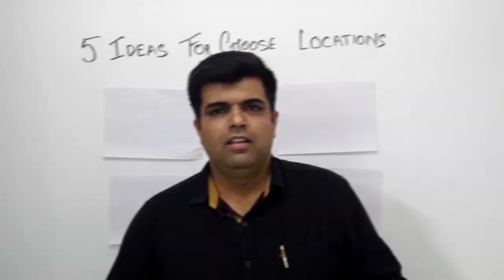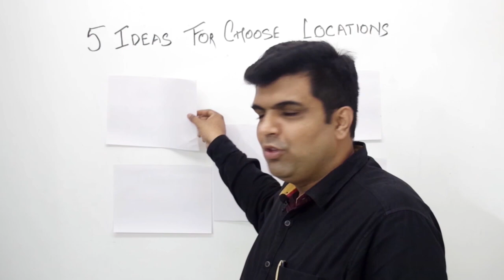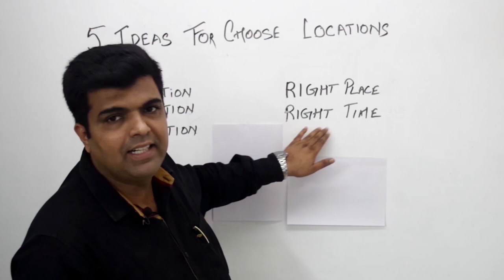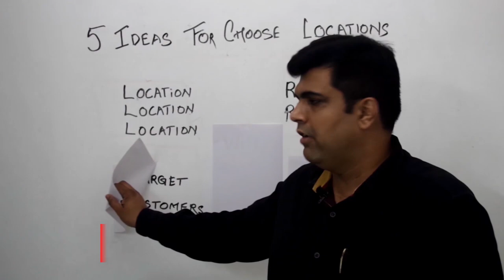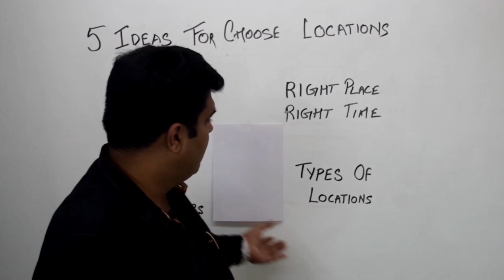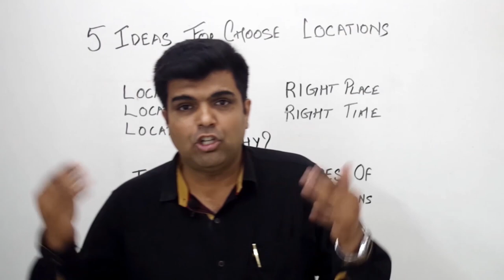🚀 FREE TRAINING 🥣 - 5 Tips on Choosing The Right location to attract customers